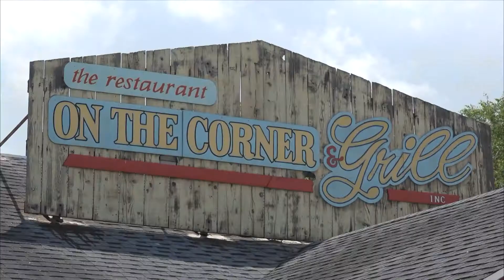Fayetteville Staple Closing After 44 Years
Fayetteville, Ark. – A Fayetteville staple is shutting its doors after almost half a century in business. What’s known to locals as “ROTC,” it’s become a place for Fayetteville residents to hang out and get their comfort food fix since 1973.

At the end of this month, the Restaurant on the Corner and Grill will be serving up the last of its sandwiches, burgers and weekend brunches. They announced on their Facebook page that owner for the last 44 years has decided to retire.

Fayetteville resident Randy Waters is losing a favorite spot of his for the past three decades.

“I’ve been eating and drinking here for years and years. I like it because it’s a smaller place, you can hear yourself visit, it’s not quite as loud. I live only three miles down the road. My friends we sit here and visit and that’s the biggest thing.”

For years, ROTC was a little diner located on the corner of Dickson Street and Rollston Avenue. Developers bought the building in the 1990s, along with a restaurant across the street called the Grill. The two merged together and moved to their current location and have been there since.

Other residents are trying to experience what made it so popular before it closes down. Aaron Peters has been living in Fayetteville for almost 15 years and decided to visit after seeing the closing announcement.

“Fayetteville is the type of city that loves originality, the heart of the city was Dickson area and the staples that have been there for a long time and this is one of them. But I think it’s gonna hurt, especially the regulars.”

The restaurant will officially close its doors on May 31.